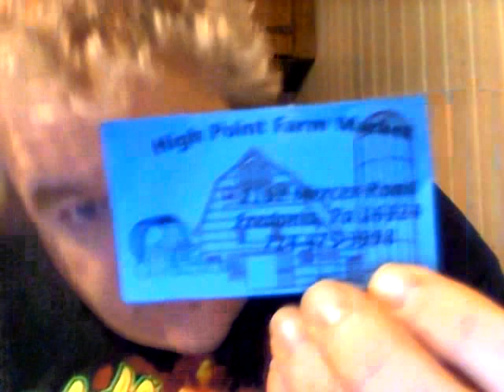High point farm market blueberries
So how are these local bluberries?